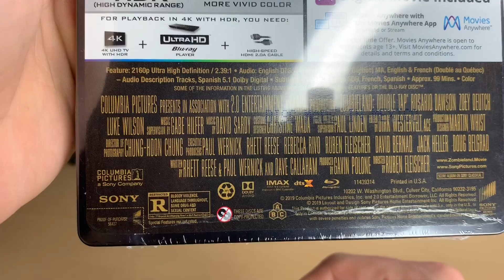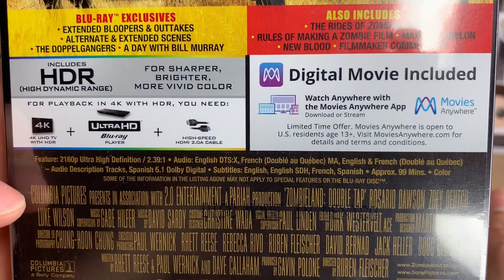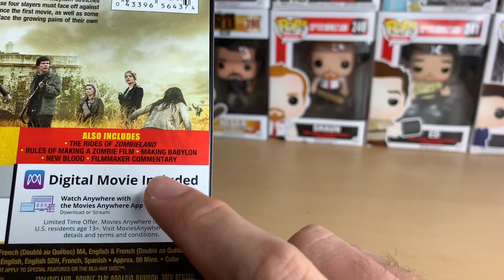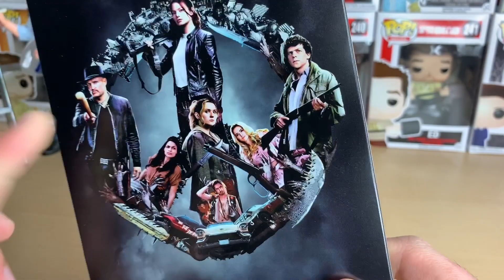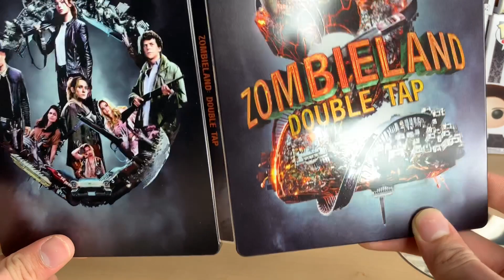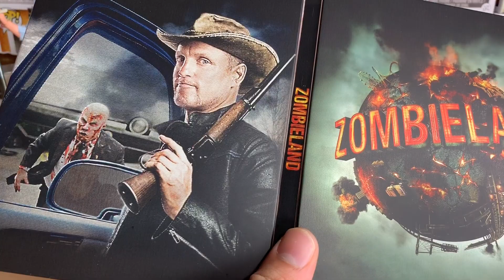Zombieland: Double Tap - Best Buy Exclusive 4K Ultra HD Blu-ray SteelBook Unboxing